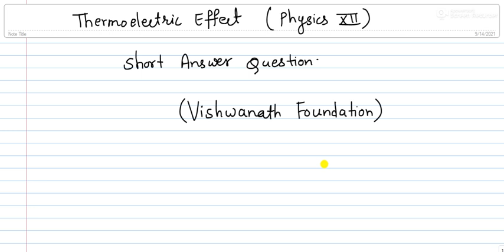Thermoelectric effect short answer questions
In this video few important short question answer related to Thermoelectric effect have been explained.